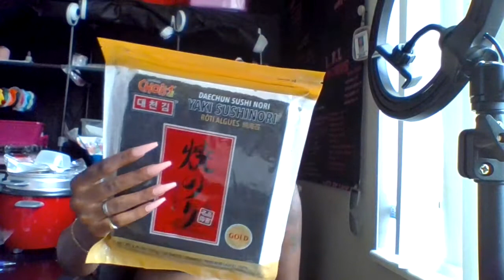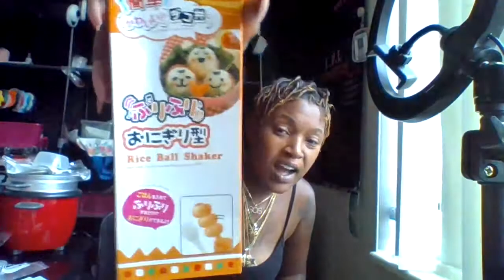amazon unboxing haul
all items from amazon if you would like link please comment